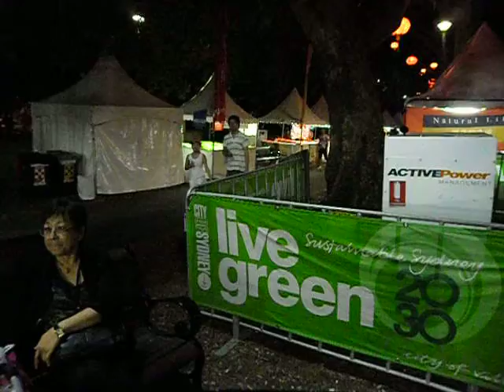Sydney CNY 2011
Closing up shop